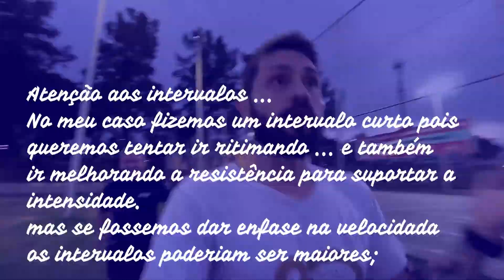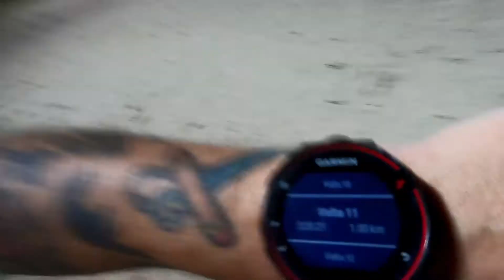COMO FAZER TREINO INTERVALADO - TIROS DE 1000M, intervalos, volume TUDO QUE PRECISA SABER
Neste video, trago pra vcs fellas, um treino meu intervalado com tiros longos, tiros de 1k, e falo tudo o que precisa saber sobre esse tirpo de treino.

SE INSCREVE
CURTE E
COMPARTILHA